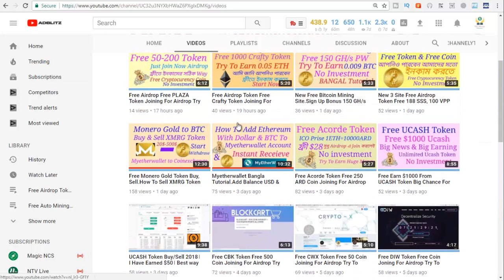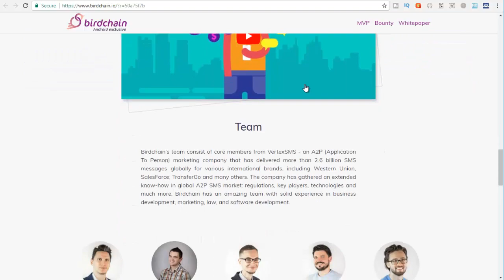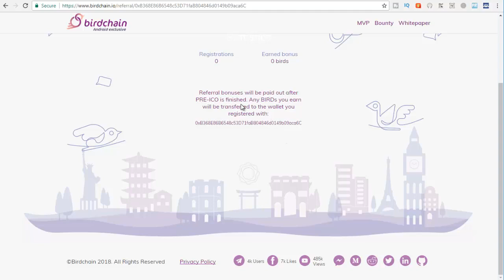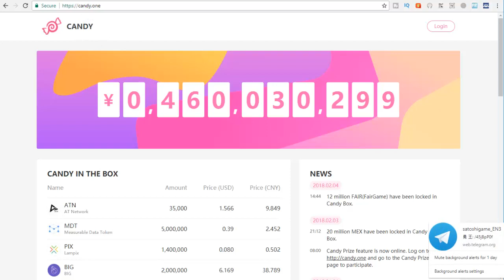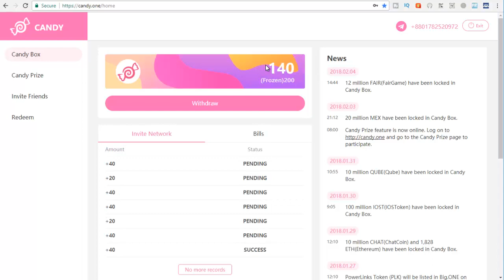Free BIRDsChain Token & Free Candy Token Free Ico coin Start Try To Earn Huge Money with BTC Mining.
কিভাবে আপনি airdrop থেকে ফ্রীতে ইনকাম করবেন জানতে হলে এই ভিডিওটি দেখুনঃ

BTC Mining